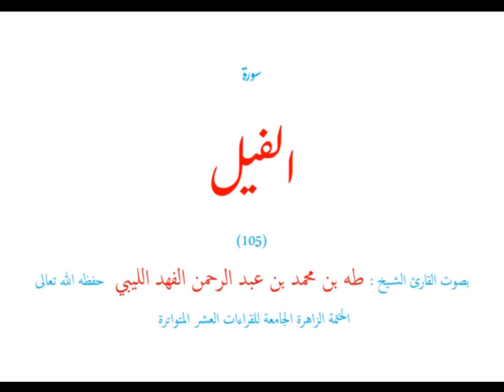سورة الفيل (١٠٥) الختمة الزاهر الجامعة للقراءات العشر المتواترة - طه الفهد الليبي